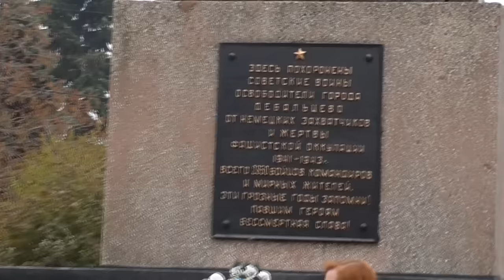Стоит посмотреть.Митинг-памяти бойцов РККА павших в боях за освобождение Дебальцево 1941-1943гг.